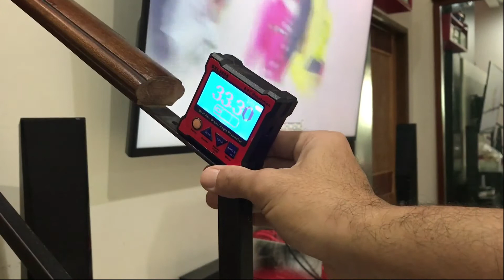benerin handle tangga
Do it your self as long as you can